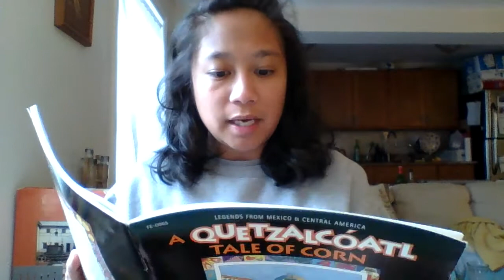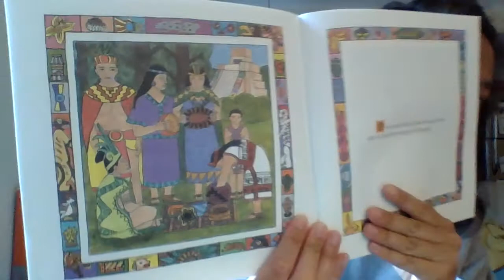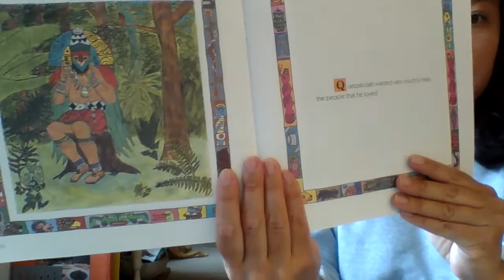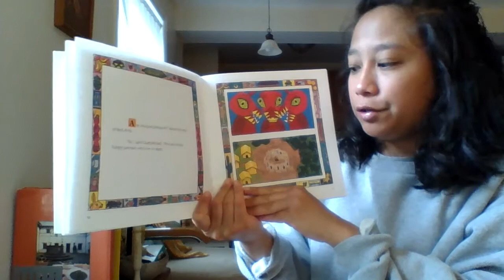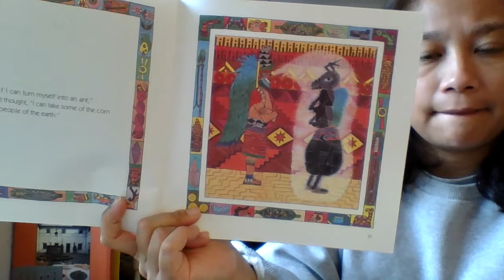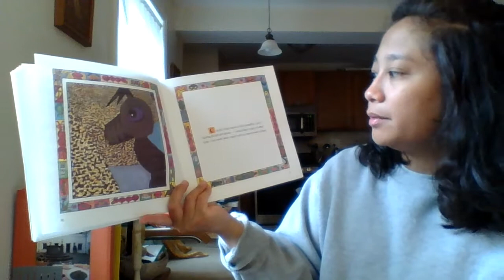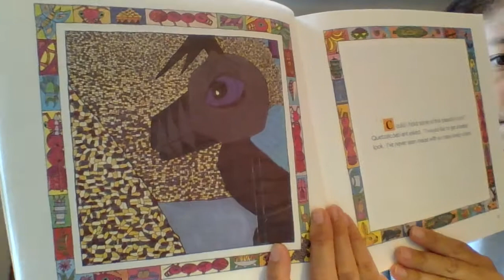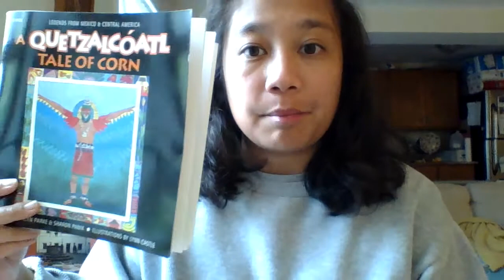A Quetzacóatl Tale of Corn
A Quetzalcóatl Tale of Corn